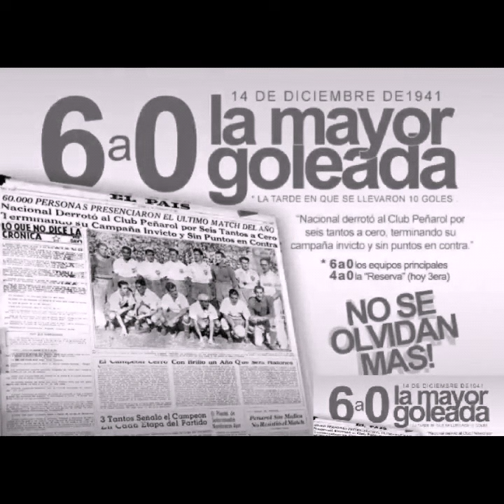Club Nacional de Fútbol 🔵⚪🔴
🔹120 años de gloria 🔹